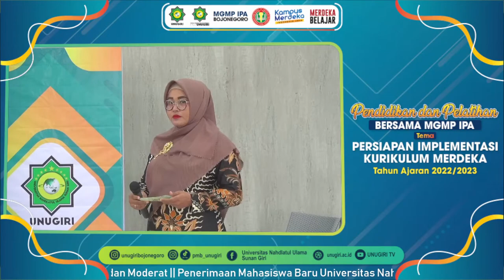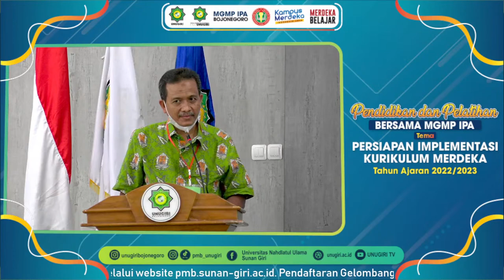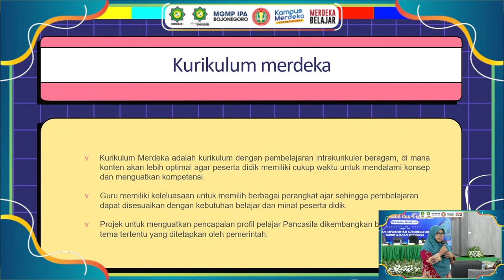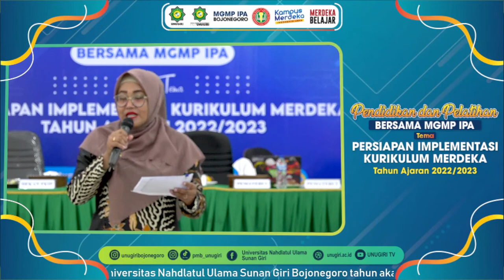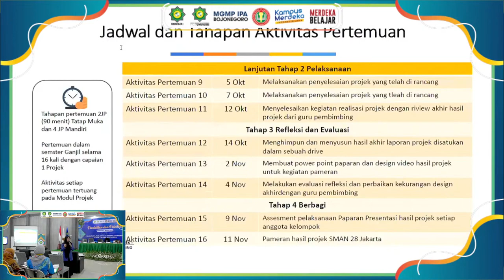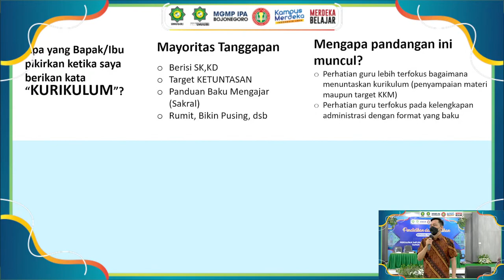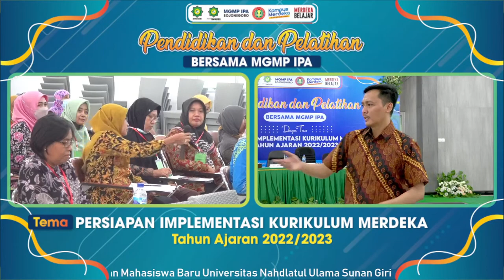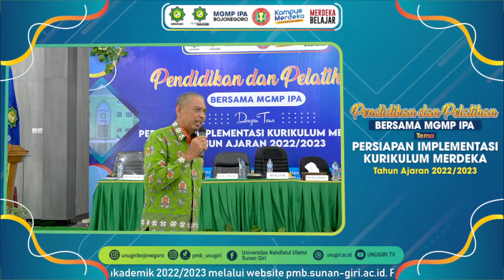PENDIDIKAN & PELATIHAN "Persiapan Implementasi Kurikulum Merdeka" Bersama MGMP IPA Bojonegoro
PENDIDIKAN & PELATIHAN "Persiapan Implementasi Kurikulum Merdeka" Tahun Ajaran 2022/2023
Bersama MGMP IPA Bojonegoro

UNUGIRI Profesional, Religius & Moderat